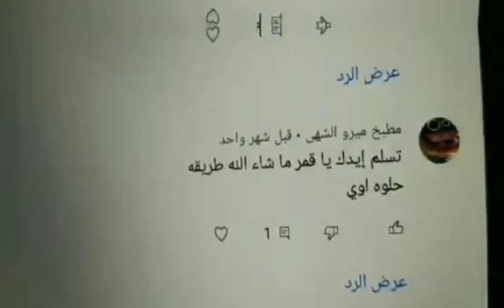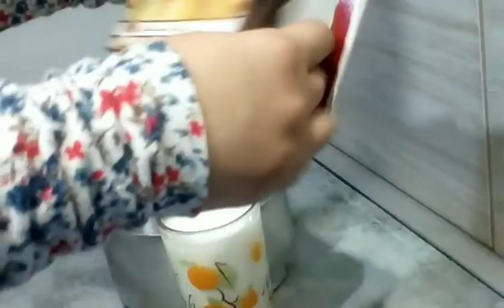الذ تشيز كيك بارد ممكن تجربوه بدون بيض ولا جيلاتين ولا جبنه كريمى ولا نشا الطعم لا يقاوم Cheese Cake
تعالوا اليوم نحضر تشيز كيك بالشوكولاته بدون فرن ولا جيلاتين ولا بيض ولا نشا ولا زبادي ولا جبنه كريمى اقتصادي جداً
تعلم كيفيه عمل التشيز كيك بالشوكولاته تشيز كيك شهي ولذيذ
وصفتنا سريعه جدا وما بتحتاج سوى 10 دقائق للتحضير والنتيجه ولا اروع

المقادير:
الطبقه الاولى:  باكيت بسكويت - نصف كوب زبده سايحه
الطبقه الثانيه: باكيت كريم كراميل - كوب لبن - ربع كيلو جبنه قريش
2 ملعقه قشطه من وش اللبن - كوب سكر بودره - نصف ملعقه فانيليا سائله  نصف كوب ماء بارد - ملعقه كاكاو - ملعقه قهوه بطعم البندق - شوكليت شيب - كوب ونصف من الكريم شانتيه الخام - كوب الا ربع من الماء البارد
للتزيين: بندق - مندولين - شوكلت شيبس - كراز احمر

تشيز كيك بدون فرن
تشيز كيك بدون جيلاتين
تشيز كيك بدون جبنه
تشيز كيك بدون كريمه خفق
تشيز كيك بدون بيض
تشيز كيك بدون جيلاتين وبدون فرن
تحضير تشيز كيك
 تشيز كيك بدون فرن بالشوكولاته
مكونات تشيز كيك البارد
 كيف تحضير تشيز كيك سهل
كيف تحضير التشيز كيك
 حلويات سهله وسريعه
حلويات سهله وسريعه بالبسكويت
تشيز كيك مروه الشافعي
 تشيز كيك الاء الجبالي
تشيز كيك سالي فؤاد
تشيز كيك نجلاء الشرشابي
تشيز كيك فاطمه ابو حاتي
تشيز كيك منال العالم
حلويات سهله وسريعه وغير مكلفه
 حلويات سهله وسريعه لرمضان
حلويات سهله وسريعه بدون فرن
حلويات سهله وسريعه بارده
 حلويات سهله
حلويات سهله وبسيطه
حلويات سريعه وبارده
حلويات بارده سهله وسريعه
حلويات بارده بالبسكويت
حلويات بارده رباح محمد
 حلويات بارده سهله
 حلويات سريعه بالنوتيلا
 حلى بارد
 حلى بارد سريع
حلويات بدون فرن بالبسكويت
 حلويات بدون فرن سهله وسريعه التحضير
 حلي بدون فرن
حلي بدون فرن بثلاث مكونات
حلى بدون فرن سهل وسريع
حلي بارد فاخر
حلويات صيفيه باردة
 حلويات صيفيه ام وليد
طريقه عمل حلويات صيفية
 حلويات صيفيه باردة وسريعه
حلويات صيفيه سهله
حلي طبقات البسكويت
حلي طبقات البسكويت البارد
 حلي طبقات البسكويت بالكراميل
 حلي سهل وسريع بدون فرن
حلوي بارده بالبسكويت
حلوي بارده بدون فرن
 حلوي بارده اقتصاديه
حلوي بارده سريعه
حلوي بارده بثلاث مكونات
cool candy
cool candy making
cool candy store berd
cool candy leis
summer desserts
summer desserts so yummy
summer desserts recipes
summer desserts easy
summer desserts ideas
cheese cake
cheese cake asmr
cheesecake
cheesecake tasty
cheesecake song